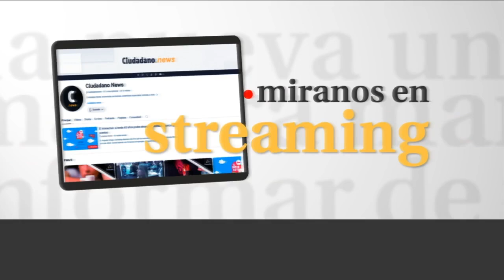La conexión entre el desorden y la salud mental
Lic. psicóloga Mariana Quinn aborda la relación entre el desorden en el entorno y la salud mental, destacando cómo vivir en un ambiente desordenado puede aumentar el estrés y la ansiedad.
Menciona que las personas se sienten más cómodas en entornos predecibles y organizados, y que el desorden puede generar una sensación constante de alerta y estrés. También ofrece consejos prácticos para mejorar el bienestar mental a través de la organización, como hacer la cama todos los días y usar una agenda para planificar el tiempo de descanso y recreación.

Seguinos en:
 / ciudadanonewsok
 / ciudadano_new